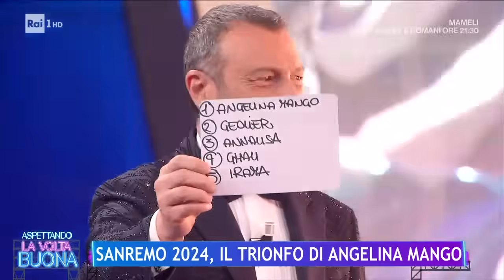Sanremo 2024, il meglio di un' edizione da record - La Volta Buona 12/02/2024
- Nel salotto di Caterina Balivo a La Volta Buona, un focus su Sanremo insieme a Guillermo Mariotto, Jo Squillo, i Gemelli di Guidonia, Rossella Erra ripercorre i momenti più salienti del Festival appena concluso